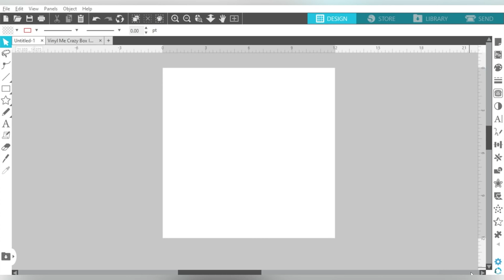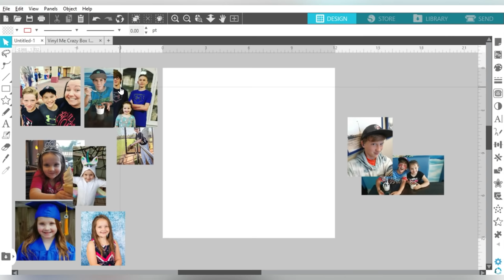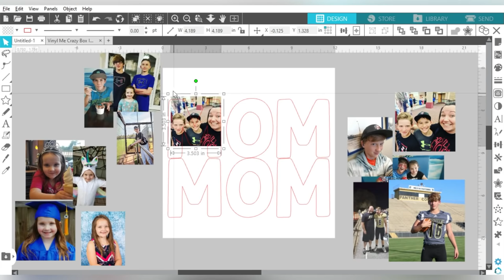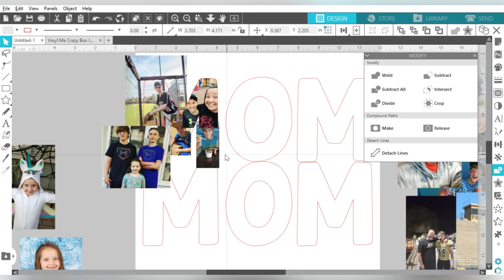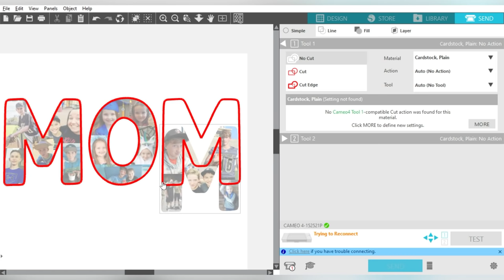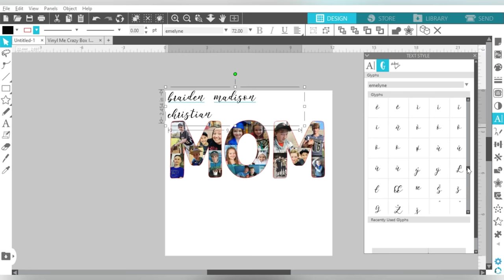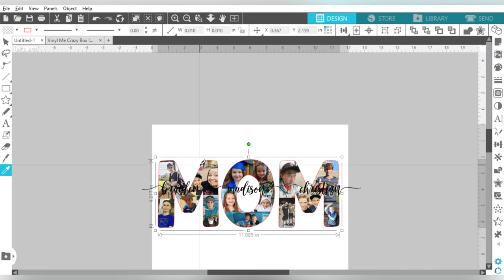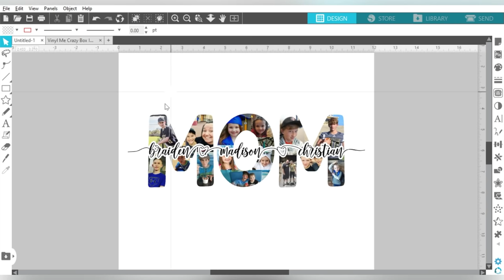📸 Silhouette Studio - AMAZING Way To Create Text with Photos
🤩Silhouette Studio - AMAZING Way To Create Text with Photos -  Using photos is the ultimate way to personalize a project, whether for a gift or an item to sell for your business. More info below 👇

Silhouette Studio makes it easy with a few key tools on the Modify Panel to create text with photos, and of course our tutorial is super easy to follow.

00:00 - Intro
00:29 - Drag & Drop Photos
02:27 - Creating Text
04:59 - Lining Photos Up
08:58 - Completed Design
09:04 - Print & Cut Settings
11:21 - Adding Script Font
14:27 - Cut Lines Check
15:32 - Conclusion